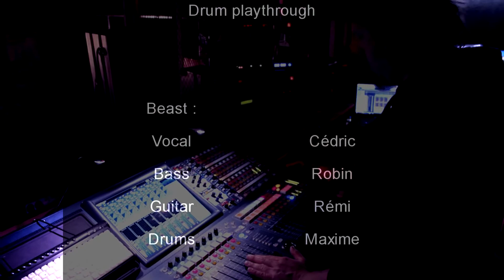BEAST - Legacy (Drums Playthrough)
Drums Playthrough of "Legacy", 1st track of the last Ep «Touchdown» !

Thanks to "L'Empreinte" for letting us use their facilities !
Support your local scene/venue !